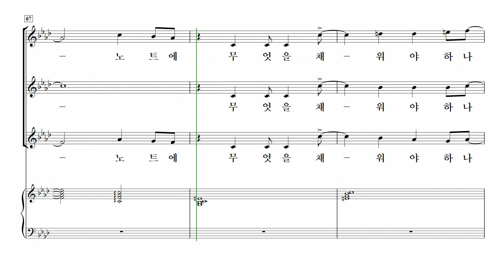[중앙아트] ‘합창으로 만나는 대학가요제2집 (여성)’ 04. 젊음의 노트 – 알토 MIDI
📚 합창으로 만나는 대학가요제 2집 (여성) – 허걸재 편

04. 젊음의 노트 – arr. 허걸재

1979년부터 시작된 MBC 대학가요제를 비롯하여 90년대 초반까지의 여러 무대에서 발표된
우리가요 중 작곡가 허걸재가 직접 16곡을 골라 각 편성에 알맞게 분류・편곡하여 1집-혼성(SATB a cappella, 4곡), 2집-여성(SSA, 6곡), 3집-남성(TTBB, 5곡)으로 출간하였습니다.

‘산업화근대화민주화’의 격랑 속에서 탄생한 ‘그때, 그 노래’를 오늘날에 맞게 다듬어 합창 고유의 색상과 음향을 잘 표현한 합창곡집 『합창으로 만나는 대학가요제』로 연주의 기쁨을 다시 한 번 경험하시길 바랍니다.